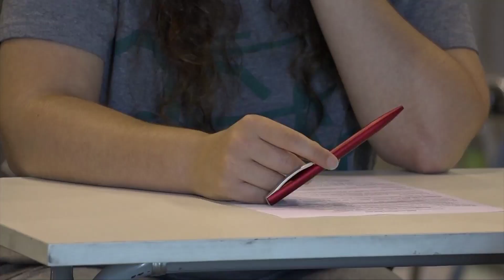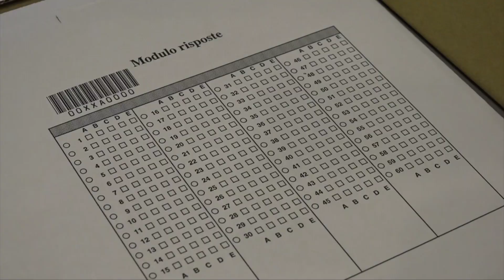FUTURI MEDICI ALLA PROVA DEI TEST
Migliaia di aspiranti camici bianchi hanno sostenuto alla fiera di Padova i test di accesso alla facoltà di medicina tra mille precauzioni. Per loro, oltre alla tensione della prova, si è aggiunta  quella delle procedure di sicurezza anti-Covid.